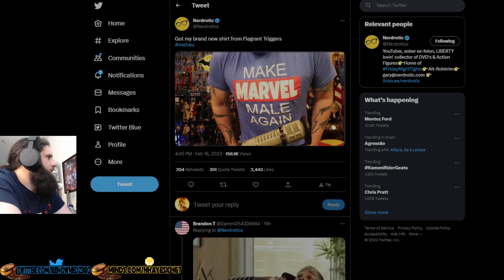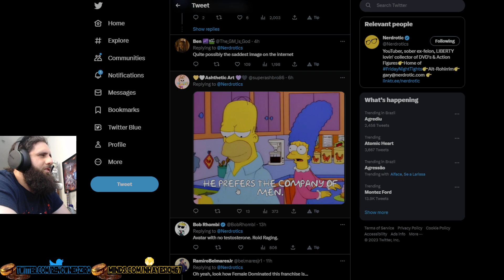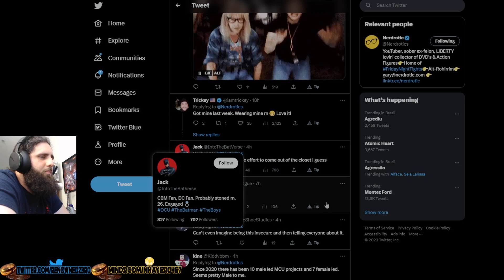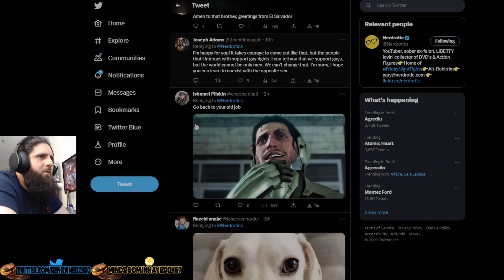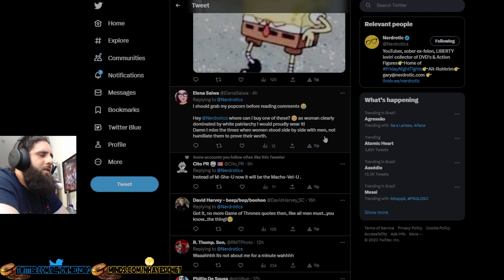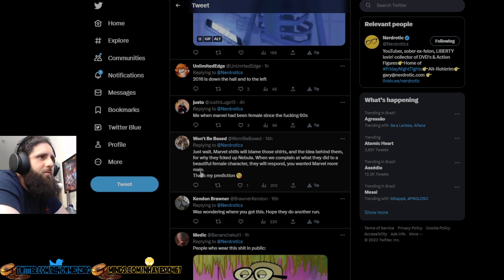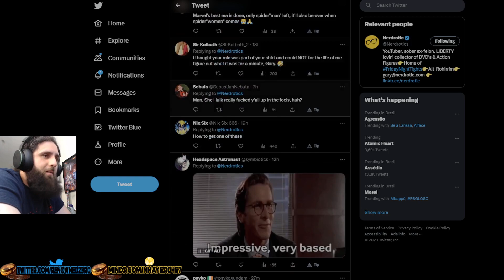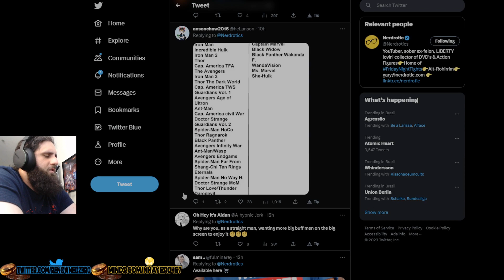Nerdrotic TRIGGERS SJWs with THIS.... | Twitter Thread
In this video, I will going through a Twitter thread and we can laugh together talking about Gary from Nerdrotic TRIGGERING SJWs online over THIS.